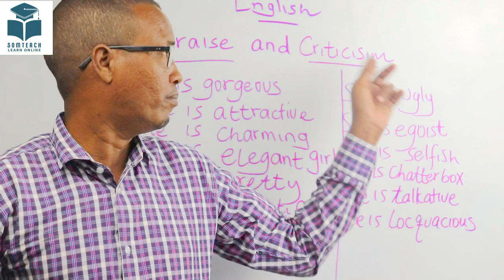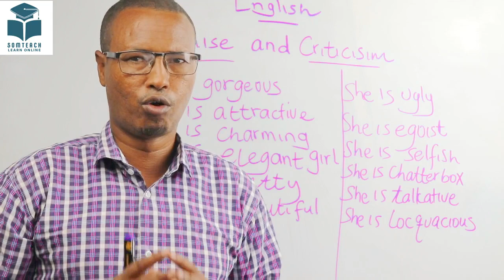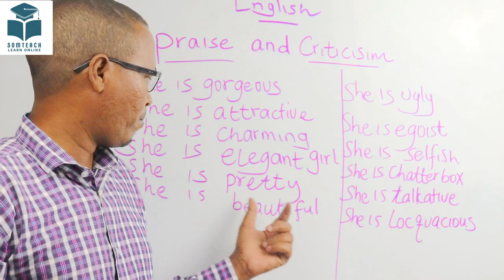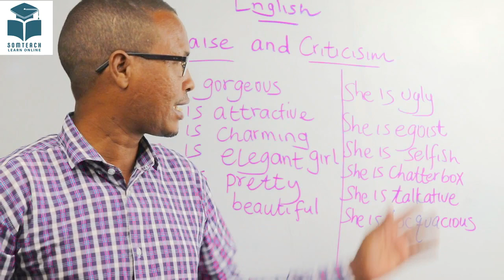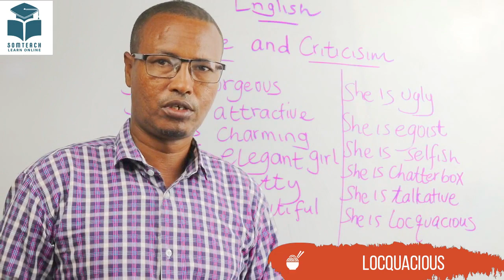praise and criticism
Waa jumlado English oo ka hadlaaya Faanin iyo dacayadeyn . ka faaideysi wacan